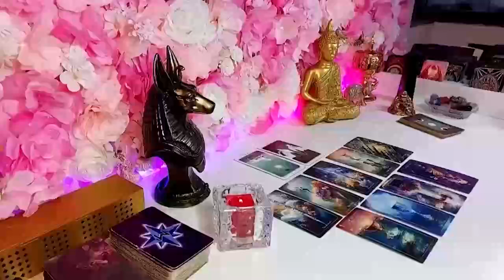SAGITTARIUS 💞CHILE, THEY WANNA FUK YOU HARD AND LOVE YOU HARDER WHICH IS EXACTLY WHAT YOU WANT😂